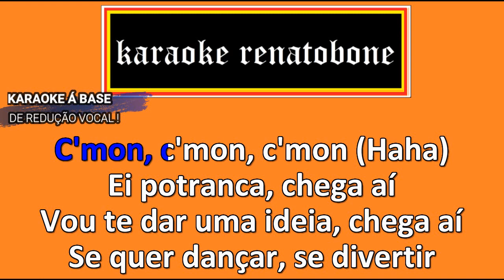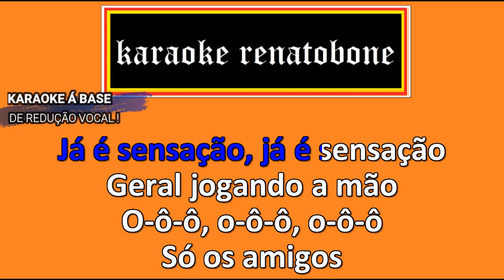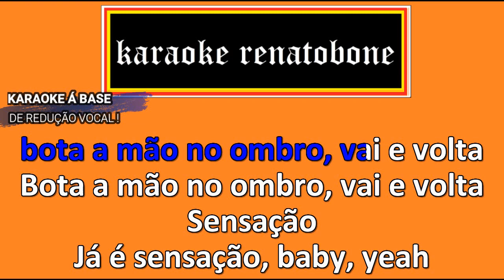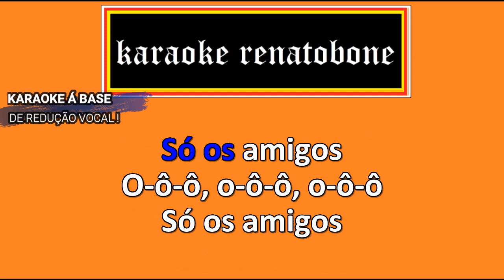JÁ É SENSAÇÃO karaoke completo MC ANDINHO